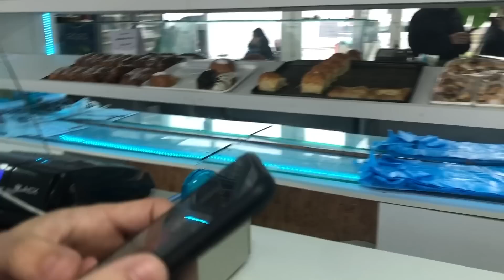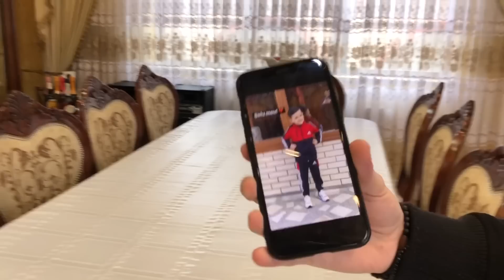Alex și Leonardo la Ziua lui David! La mulți ani David alături de frățiori tai! ❤️🎉🎁